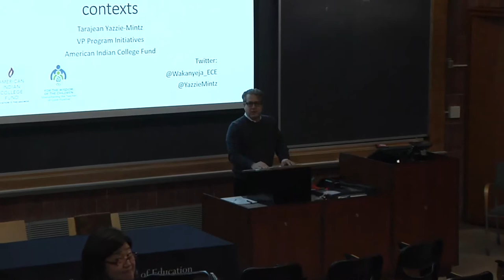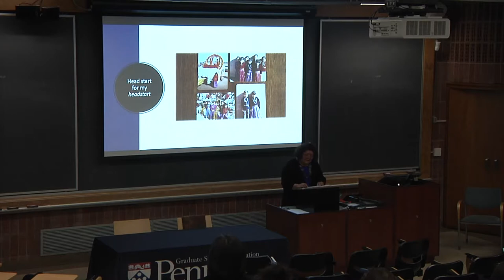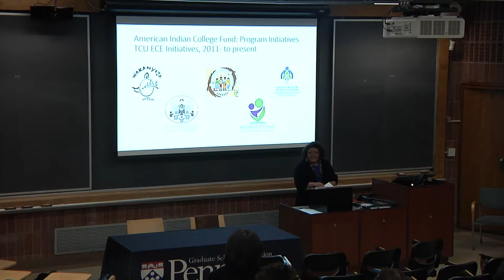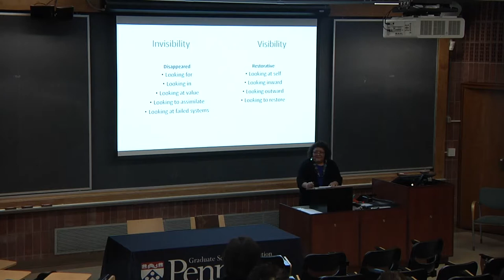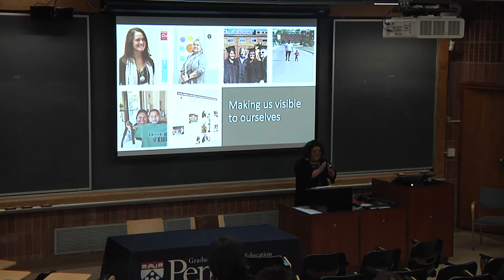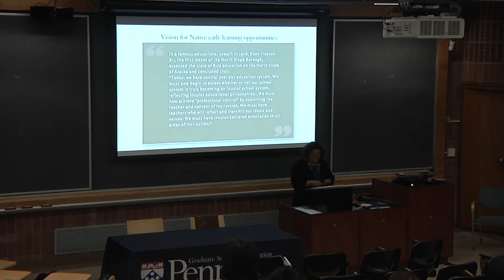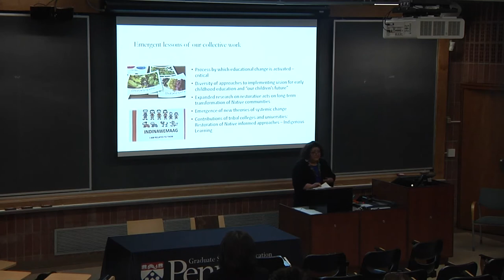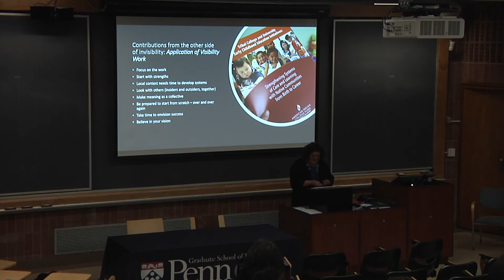Ethnography Forum 2019 - TaraJean Yazzie-Mintz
"On the Other Side of Invisibility: Community-Based Inquiry from within Indigenous Educational Contexts"

In this talk, Dr. Yazzie-Mintz examines a longstanding notion that Natives are invisible. On the other side of invisibility are vibrant Indigenous communities of educational practitioners engaged in collective inquiry to transform Native education from within tribal communities. But what is invisibility? Invisibility is how Native people, Native communities, and Native research are seen when looking from the mainstream—borne from the onslaught of research studies that include “insignificant” numbers of Native participants; the pervasive myths of Native communities as lost in the past; the co-optation of arts, science, literature, education, and inquiry in Native communities by non-Native artists, scientists, writers, educators, and researchers. However, going straight into what looks like a great void, from the mainstream side, gets us to the other side of invisibility. Reframing the inquiry stance from within tribal communities opens up the possibilities of seeing and understanding all the ways in which Indigenous and tribal communities are vibrant and empowered to address historical inequities, including invisibility. Standing on the other side of invisibility, we witness Native teachers, parents, community members, and their early learning partners engage in innovations in culture-based education and community transformation. These highly visible communities contribute knowledge from research and practice within early learning environments across Native communities—knowledge that strengthens early learning for all children.

Dr. H. Gerald Campano will introduce Dr. Yazzie-Mintz.